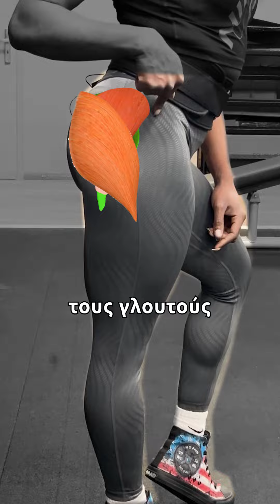Ο ΑΠΟΛΥΤΟΣ ΟΔΗΓΟΣ ΓΙΑ SUMO DEADLIFTS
Ta Sumo Deadlifts είναι μια παραλλαγή των Deadlifts που εστιάζουν στο κάτω μέρος των γλουτών και στους προσαγωγούς

Για να την εκτελέσεις ξεκίνησε:

👉🏾 Τοποθετώντας τα πέλματα σου πιο ανοιχτα από το πλατος των γοφων, σε θέση σουμο

Έτσι στοχεύεις περισσότερο τους γλουτούς και τους προσαγωγούς

👉🏾 Τα δάχτυλα των ποδιών χρειάζεται να είναι στραμμένα προς τα έξω και οι κνήμες σου θα πρέπει να αγγίζουν τη μπάρα, ώστε να μπορείς να έχεις τη μέγιστη μόχλευση

👉🏾 Τοποθέτησε τα χέρια σου στο πλάτος των ώμων

👉🏾 Κάνε ένα βαθύ κάθισμα, κρατώντας τους γλουτούς κάτω με το στήθος και το κεφάλι ψηλά

👉🏾 Πιάσε τη μπάρα στο κέντρο σε μια άνετη θέση, στρέφοντας τις ωμοπλάτες πίσω και κλείδώνοντας τα φτερά

💥 Εστίασε στο να σπρώχνεις τους γοφούς προς τα εμπρός καθώς ανεβαίνεις, κρατώντας το στήθος και το κεφάλι ψηλά με σφιχτό τον πυρήνα

💥 Καθ’όλη τη διάρκεια κράτησε ίσια την σπονδυλική σου στήλη αποφεύγοντας να γέρνεις μπροστά τον κορμό

💥 Πίεσε τα γόνατα προς τα έξω ωστε να νιώσεις τους προσαγωγούς να δουλευουν

Ελπίζω το βίντεο αυτό να ήταν χρήσιμο 🥰
Γράψε μου σε σχόλιο ποια άλλη άσκηση θα ήθελες να δεις από εμένα στο μέλλον  🙏🏾♥️